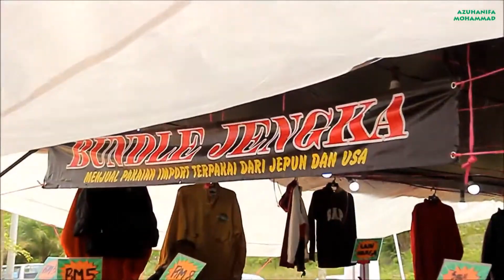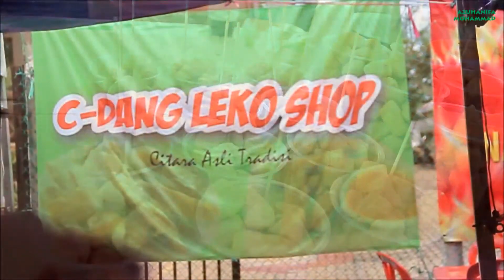vlog #266 Moh fest 2017 chini AZUHANIFA MOHAMMAD